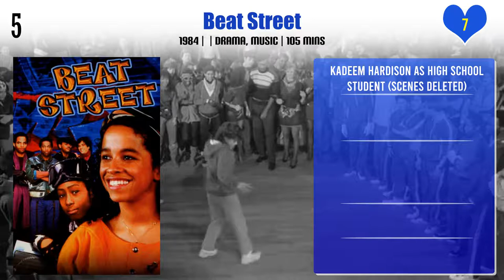Kadeem Hardison Top 10 Movies | Best 10 Movie of Kadeem Hardison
Top 10 Movies of Kadeem Hardison

Find the list of movies by Kadeem Hardison you can find more information, movie trailers, posters, reviews, youtube links in below link.

Life Is Not a Fairytale: The Fantasia Barrino Story

Pl. Comment down your favorite movie of Kadeem Hardison